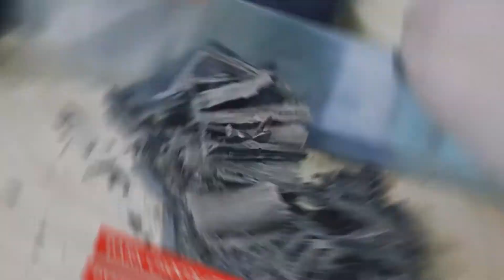How to Make the Best Chocolate Mousse - A Step by Step Recipe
Hello & Welcome❣️ to M&K RECIPES
Making chocolate mousse is easier than you might think. In this video, we'll show you how to make the best chocolate mousse with a step-by-step recipe. You'll be surprised at just how easy it is to make this delicious dessert!
Lots of love, M&K RECIPES 💕

Top Queries
chocolate mousse
chocolate mousse recipe
how to make chocolate mousse
easy chocolate mousse
easy chocolate mousse recipe
chocolate mousse recipe eggless
best chocolate mousse recipe
mousse recipe
mousse de chocolate
chocolate dessert
how to make a mousse cake
no  bake
chocolate recipes
mousse
dark chocolate mousse recipe
dessert
chocolate
chocolate mousse cake
dessert recipe
chocolate cake
M&K RECIPES

Easy chocolate pie filling
No-bake chocolate pie recipe
Chocolate cream pie recipe
Dessert recipes
Cream pie
Recipe
Cooking
How to make pie
Pie crust
No bake recipes
Food
Chocolate recipes
How to make a pie
No bake pie
How to make chocolate cream pie
Oreo crust
Easy pie recipes
How to bake a pie
Bakery
Baker
Cream Dark chocolate
Old fashioned recipe
How to make a pie from scratch
Ice cream pie
Best pie recipes
5 ingredients dessert
Egg-free desserts
How to make desserts
Homemade chocolate pies
Oreo
Pudding
Cuisine
thanksgiving recipe
cooking show
easy chocolate
homemade pies
food network
pak vs zim highlights
thumkeshwari
naruto 20th anniversary
bigboss16 full episodes
shorts
shorts video
ytshorts
la canciones de los picos
ais
shorts
yang hamil
badut upin ipin
bhoot
biwir berem-berem jawer hayam panon coklat kopi susu
cake banane video
dance
eskrim-eskriman
gan
jcb
kereta api
los cactus
pinoy bk channel
respect
robot
ميسي وينه كسرنا عينه ميسي وينه كسرنا عينه
कार्टून
123 go hindi
123 go spanish
aapki dishu
aaya jagah raaste tere
abot kamay na pangarap
aditi aditi
aiswa nahlaa kumpulan lagu-lagu
alphabet lore
amy and laurie
apa pacaran
1
0.2%
0:08
103.8%
0.0
0.1%
aqui no baile do egito
atrapando delincuentes
aula de balé
awita
ayam
ayo amati ketu
babu
babu video
bahut daravana bhoot
bailes de tik tok nuevos 2022
balon
banding banding
bangaram padam
bangla boy shakib khan
bara bara
baron 2 uzbek kino
barongan barongan
respect shorts
song
sport
free
youtube shorts
respect short video
respect videos
2pac
2pac remix
youtube app
youtube adsense
cash cow
youtube income
youtube edit
respect videos tiktok
tiktok challenge
tiktok mashup
respect tiktok
digital marketing
trendingproyt
2022 ringtone
tone new
tone
bad boy attitude
attitude ringtone
alone ringtone
mp3 song ringtone
music ringtone
film ringtone
song ringtone
baby funny ringtone
funny ringtones
bgm
vip ringtone
trending pro yt
ringtone bgm
ringtone dp
ringtone
yt shorts
مستر بين
misterbin
rowan atkinson
mr bin
mr bean funny videos
comedy video
mr.bean
mrs bean
funny videos
pranks
funny moments
ms bean
mr bean comedy
mr.bean
bean
mister bin
mister bean
makaveli tupac
2pac makaveli
tupac makaveli
makaveli album
2pac albums
makaveli
makaveli motivation
2pac - power & respect 2022
dj galil
galihd remix
galil 2pac
galihd
gangsta sh!t
nozzy e
thug theory
2pac live
enter makaveli
dj mimo
tupac shakur
new 2pac
2pac 2022
tupac 2022
west coast
mix
rap
hiphop
hd
hq
best
banger
how to start a blog
2pac shakur
tupac
online marketing
inshot music
new ringtone
best songs no coppyright respect video